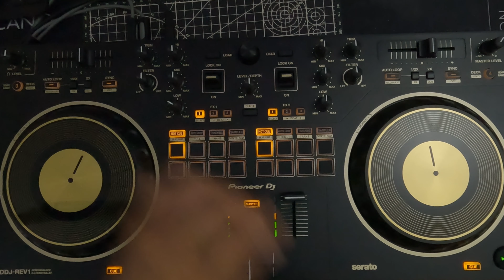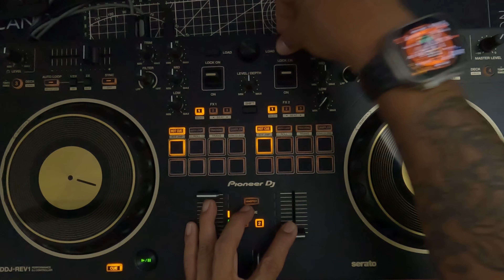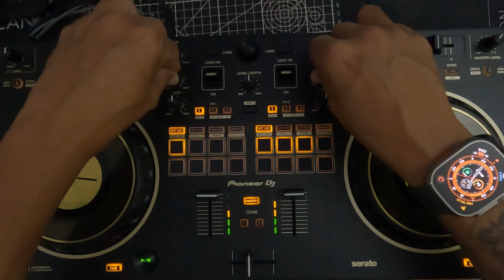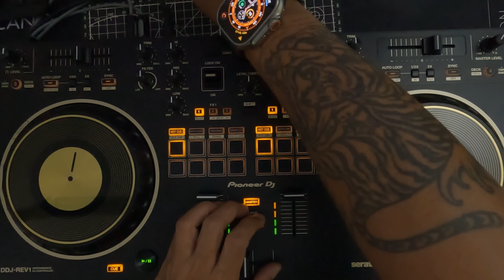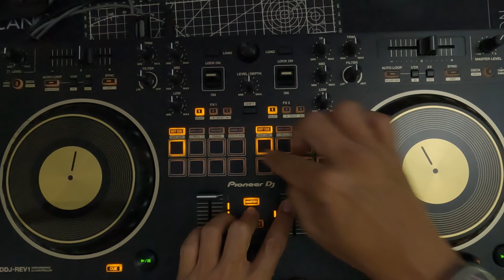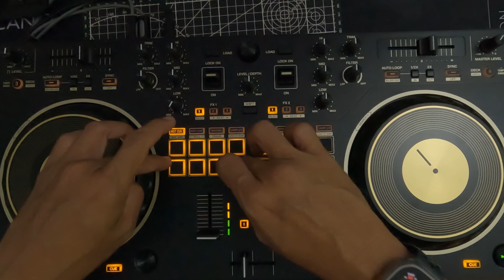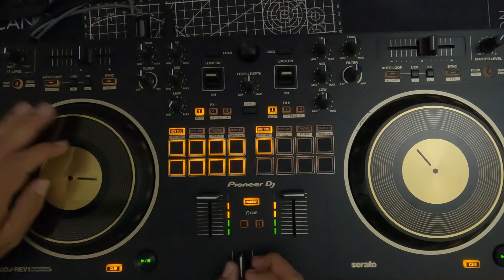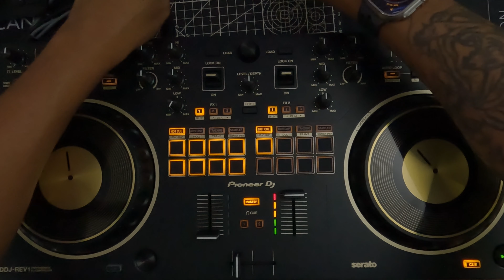BROKEBEA7 mki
Here's some songs from some people on the interwebs that I found. Enjoy...